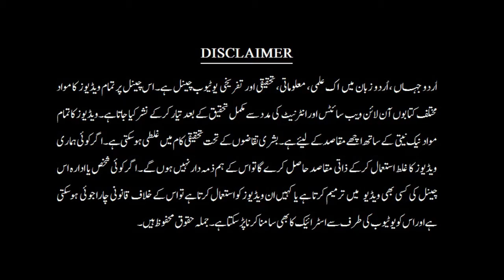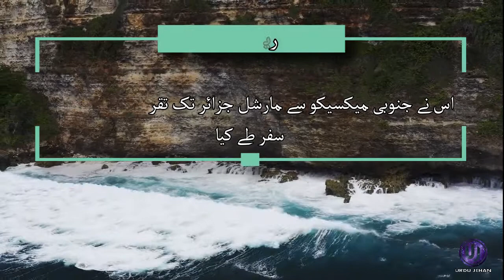How one man survived 438 days on wrecked boat | Real story of Jose Salvador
José Salvador Alvarenga (Spanish: [xoˈse salβaˈðoɾ alβaˈɾeŋɡa]; born c. 1975) is a Salvadoran fisherman and author who was found on 29 January 2014, aged 36 or 37, on the Marshall Islands after spending 14 months adrift in a fishing boat in the Pacific Ocean beginning on 17 November 2012. He survived mainly on a diet of raw fish, turtles, small birds, sharks and rainwater. He swam to shore at Tile Islet, a small island that is part of Ebon Atoll, on January 30. Two locals, Emi Libokmeto and Russel Laikidrik, found him naked, clutching a knife and shouting in Spanish. He was treated in a hospital in Majuro before flying to his family home in El Salvador on February 10.
Alvarenga's story was heavily reported worldwide despite initial criticism from skeptics. He is the first person in recorded history to have survived in a small boat lost at sea for more than a year.
His complete journey was 6000 miles from south Mexico to Marshall islands. Its really unbelievable true story.. Enjoy in urdu and hindi.